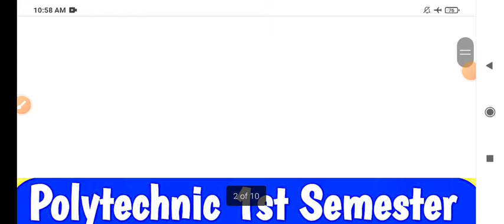Polytechnic 1st Semester Applied Physics Most Important Questions Last Moment tyari Alfa Class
1st 3rd 5th semester polytechnic Odd Semester exam date 2024
Mathematic I | UP Polytechnic Semester 2023 | कहां से पढ़े और कितना पढ़े?
up polytechnic semester math
mathematic polytechnic semester 2023
Up polytechnic semester exam
up polytechnic semester exam preparation
up polytechnic
up polytechnic  exam preparation
up polytechnic semester exam book
up polytechnic semester exam youtube channel
up polytechnic semester exam best youtube channel